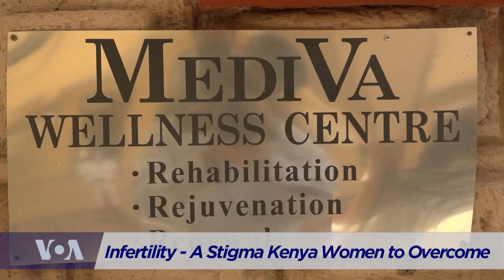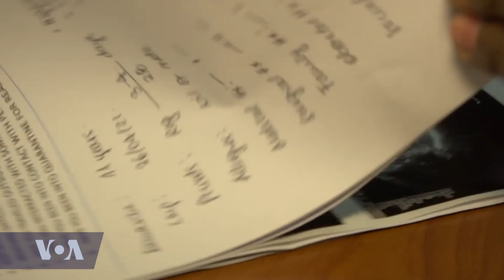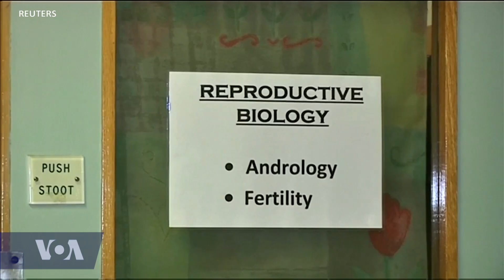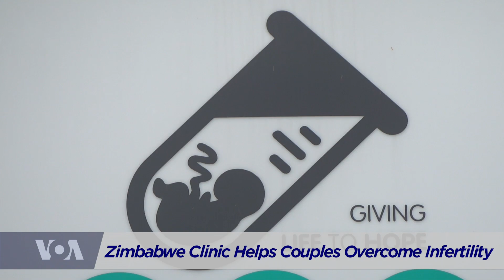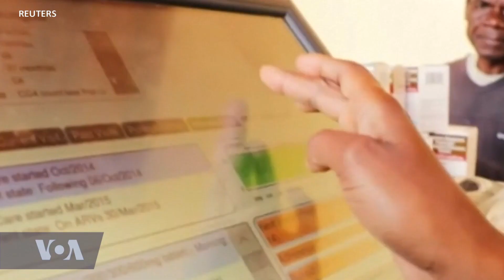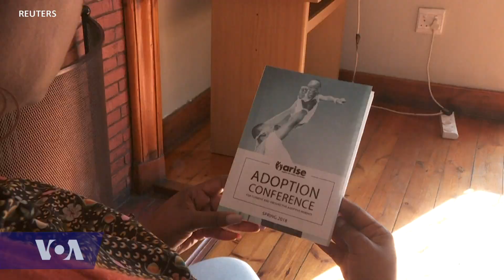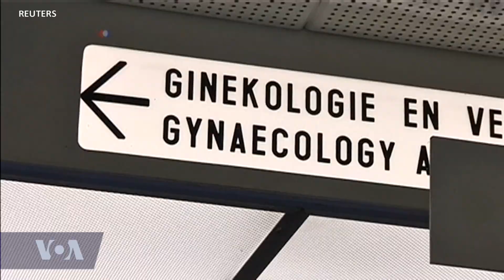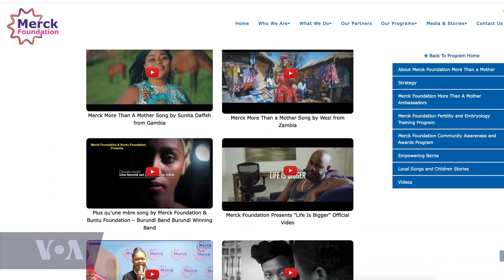VOA Our Voices 322: The Journey of Infertility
The World Health Organization says that many infertile women in developing countries believe that their lives are without hope without children. On this week’s Our Voices, we hear from brave women who have not allowed this condition to define who they are as individuals and are productive contributors to their communities. We’ll also discuss the challenges these families face and potential solutions with a look at some available resources in certain parts of the continent.